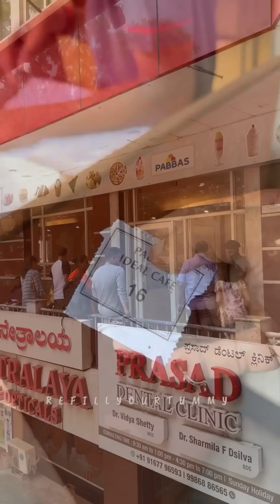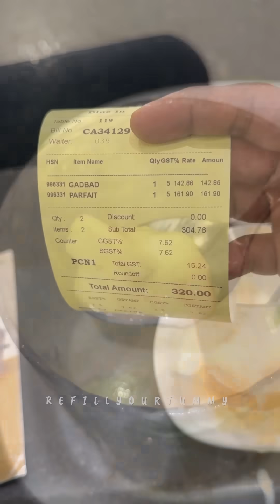💢രാവിലെ ഒറ്റയ്ക്ക് വണ്ടിയെടുത്ത് നേരെ മംഗലാപുരം വിട്ടു ചോറും മീൻപൊരിച്ചതും ഐസ്ക്രീമും കഴിക്കാൻ ‼️